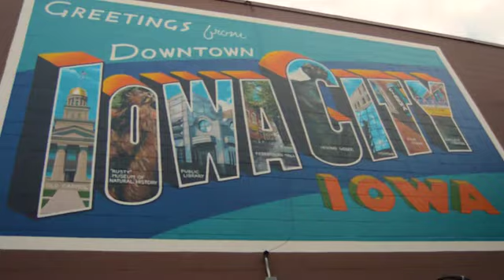"La cumbia del infinito" video musical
Unas estudiantes crean un video musical para su comunidad en Iowa City, IA, US. ¡Disfruten!